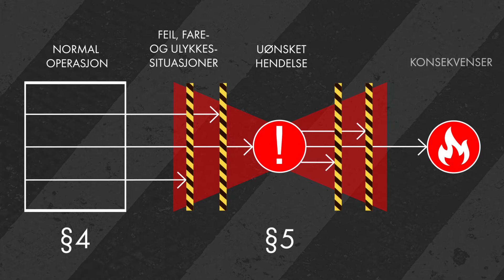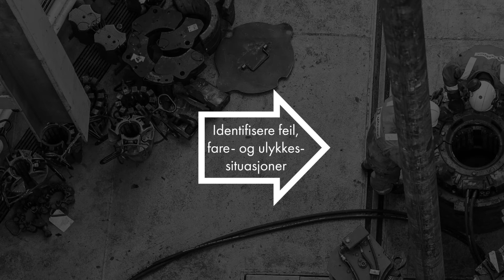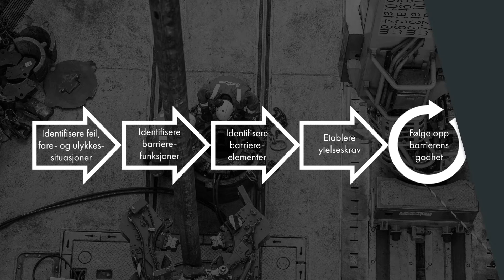Barrierer på tre minutt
Ptils barrierenotat utdyper regelverkskravene og beskriver god barrierestyring.
Den siste utgaven gir tydligere forklaring av hva barrierer er, og utdyper samspillet mellom tekniske, organistoriske og operasjonelle barrierelementer.